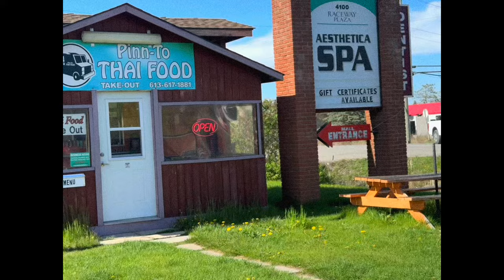Thailand “Pad Thai”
This outing was great, i missed having an Thailand person interaction but truss the food definitely Bangs 🥰😘